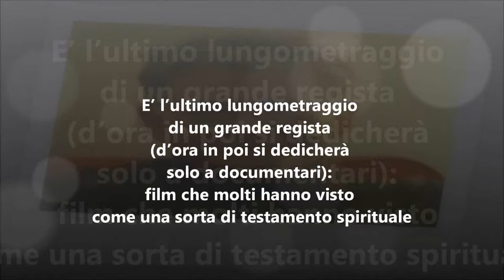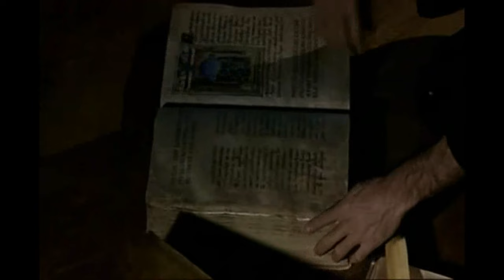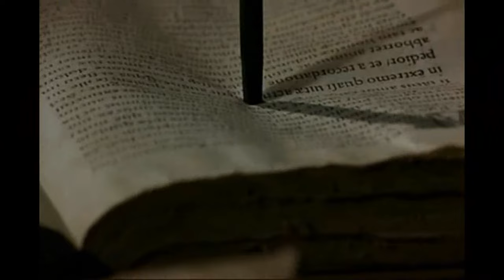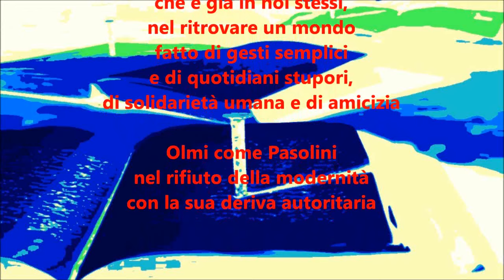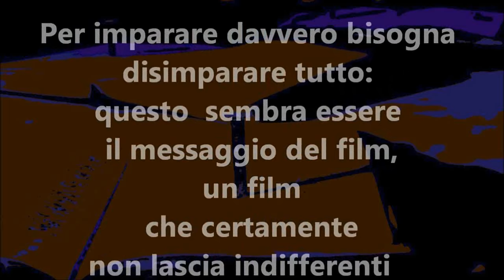"Centochiodi" di Ermanno Olmi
Film che molti hanno visto come una sorta di testamento spirituale del grande regista...